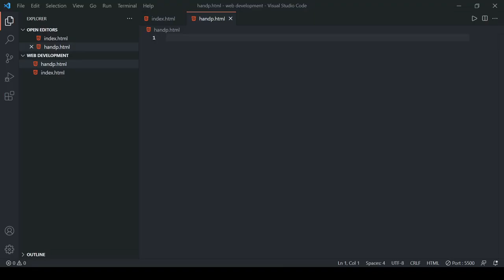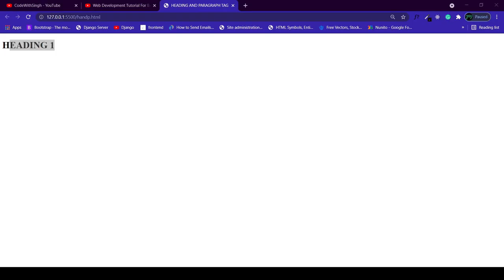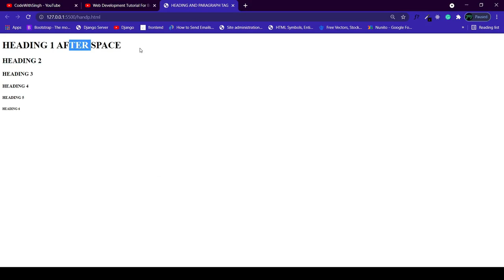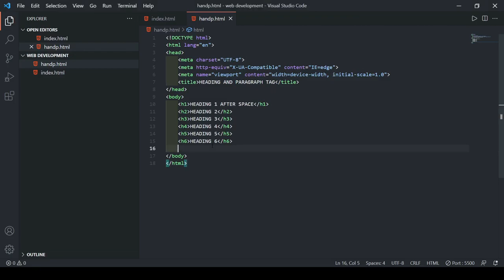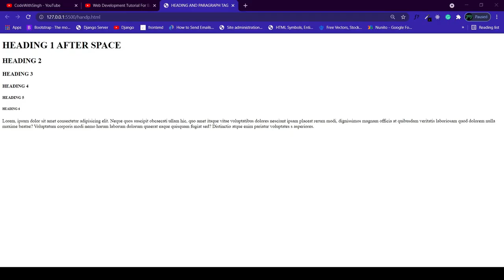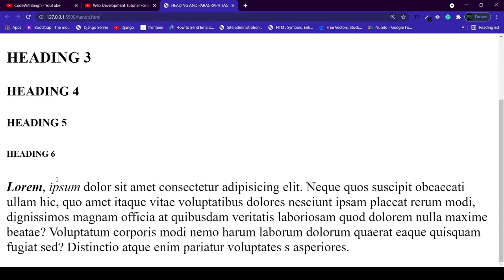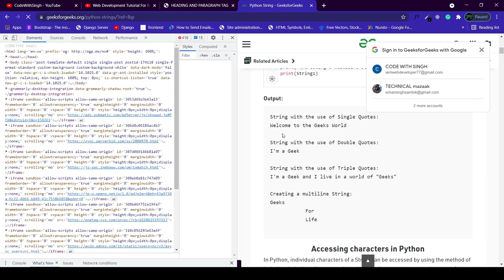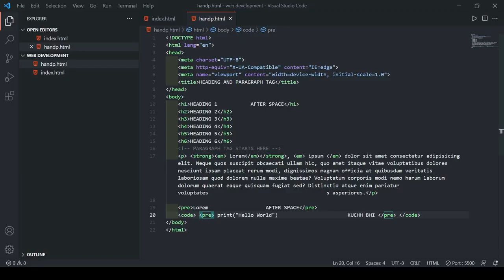HTML Heading,Paragraph,em,strong,pre,code :Web Development Tutorial For Beginners #6|CodeWithSingh